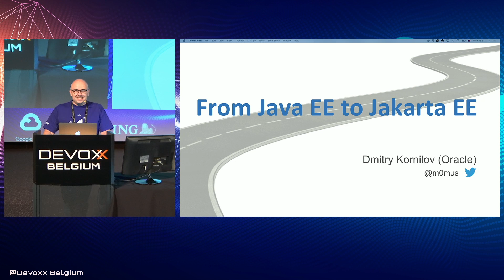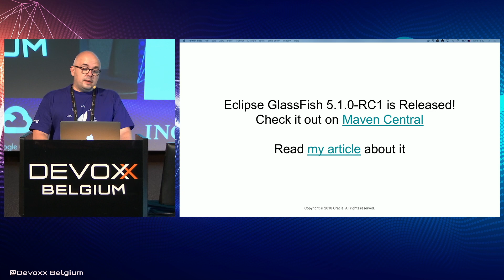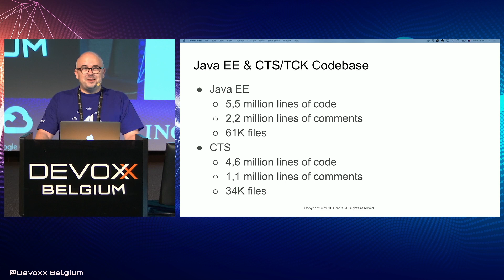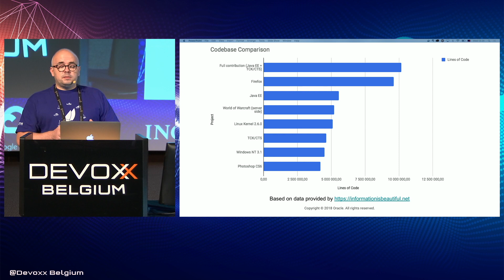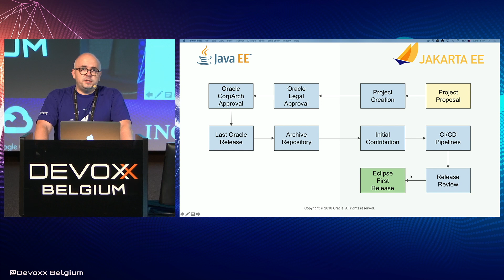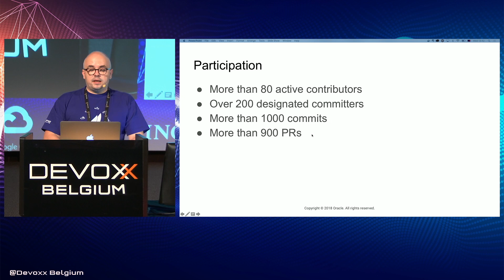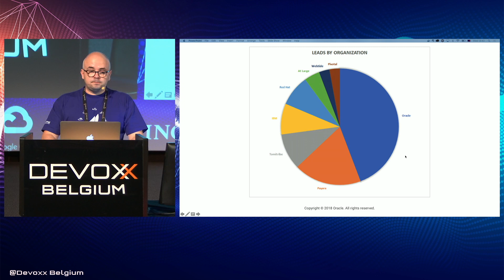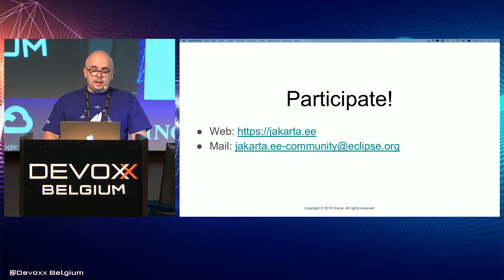From Java EE to Jakarta EE by Dmitry Kornilov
Come learn about Jakarta EE. I will talk about what Jakarta EE is, how specification and developments processes are organized, what projects it consists of.

Dmitry Kornilov
From Oracle
Senior Software Development Manager in Oracle
EE4J Project Management Committee member
Active JCP member holding the “Outstanding Spec Lead 2016” award
JCP Star Spec Lead
JSON-B and JSON-P specifications lead